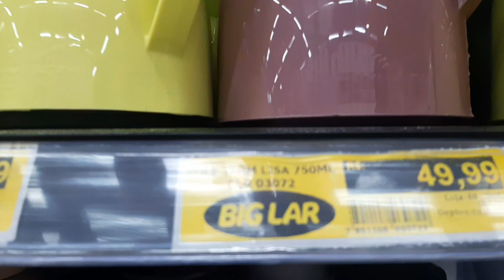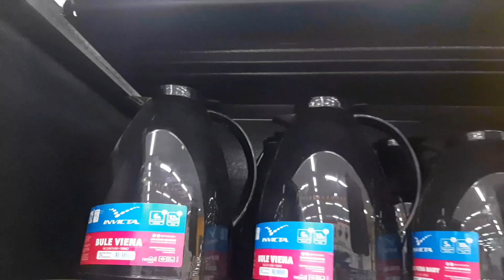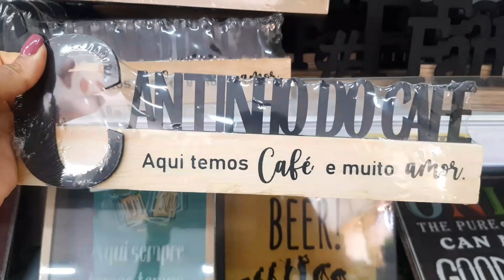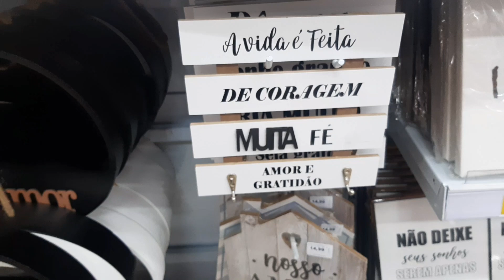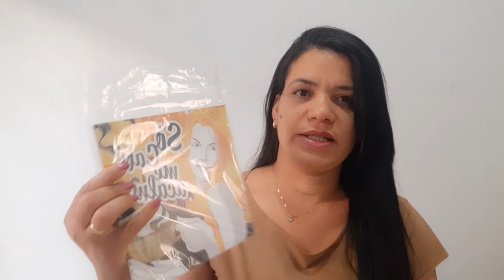Vlog de comprinhas 🛍pra montar o cantinho do café 😍cantinhodocafé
Oii gentee,vou montar um cantinho do café,e fiz algumas comprinhas ,pra tá decorando,gravei tudo pra vcs 🥰

se gostar

comenta
compartilha

música -Neffex -asyou fade away
artista-Neffex